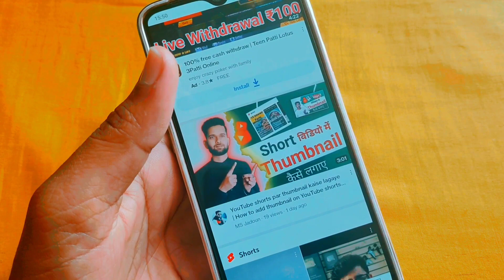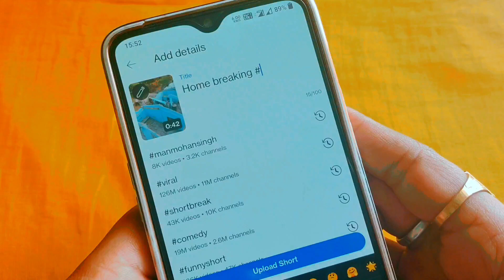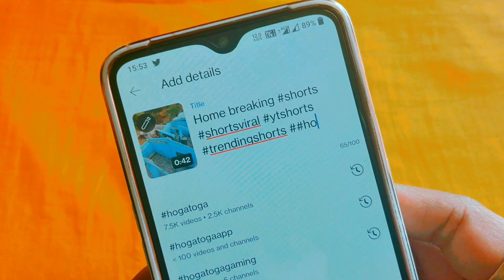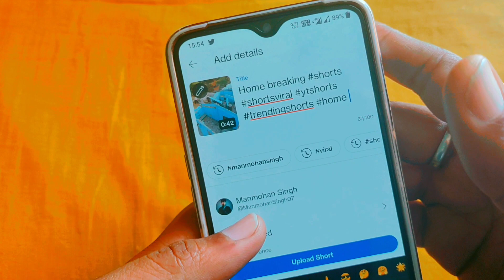Top hashtag for Shorts video | 5 hashtag for YouTube shorts | Best hashtag for viral Shorts video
Dosto is video me maine aapko bataya he ki Aap YouTube shorts video par top hashtag kaise daale | Best hashtag for YouTube shorts

1 . Install Google Pay App and win upto 201 rupey

2 .  Install PhonePe App win upto 200 rupey minimum after 1st transaction

3 . Install Paytm App and win upto 100 rupey minimum after 1St transection

4 . Instagram ID : @msjadoun7

5 . Twitter ID : @msjadoun7